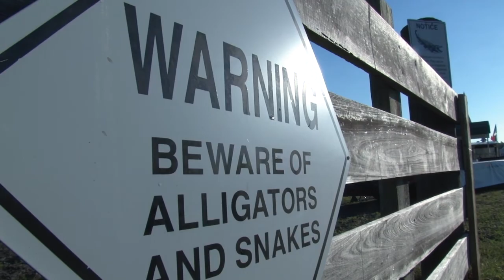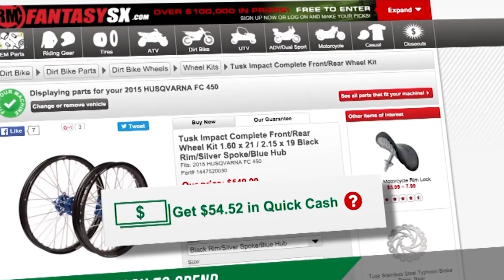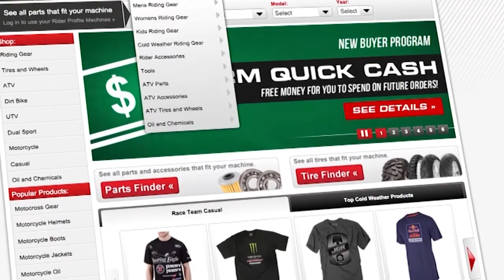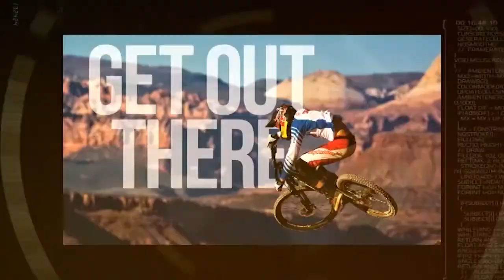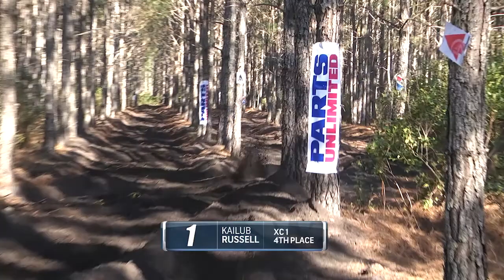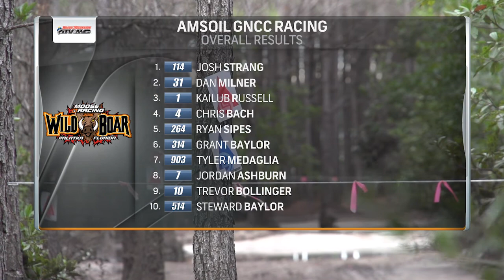2016 GNCC Round 1 Wild Boar Bike Episode